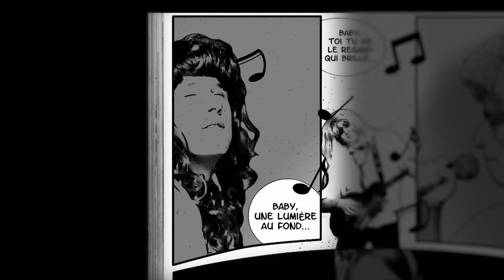La Bande Animée - Bande Annonce R-MUM #27 : Aishite Knight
Voici la bande-annonce du célèbre shojo manga Aishite Knight (Lucile, Amour & Rock 'n' Roll) revisité par l'équipe de r-mum...Enjoy !